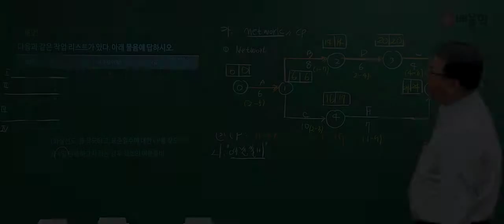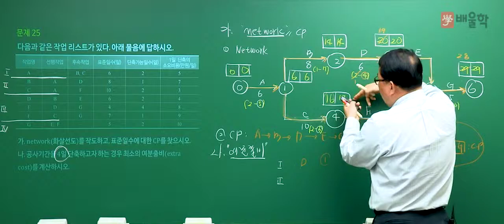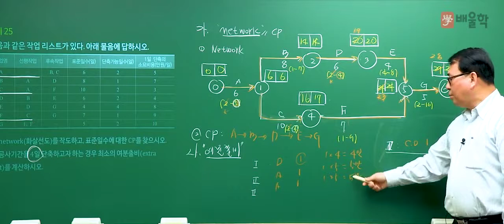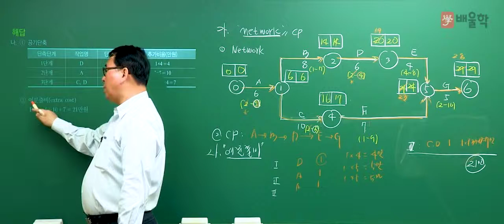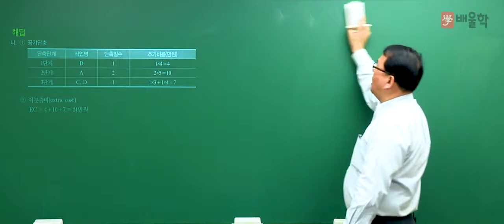[토목기사 실기] 2017 4회 실기 기출 풀이 / 문제 25번 ② - 장성국 교수님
[토목기사 2017년 제 4회 실기 기출풀이 / 문제 25번 - 장성국 교수님]

믿고 듣는 장성국 교수님의
2017년 4회차 토목기사 실기 기출문제 해설 강의!

토목기사 실기 기출문제를 풀면서 느꼈던 궁금증을 해소해보세요!